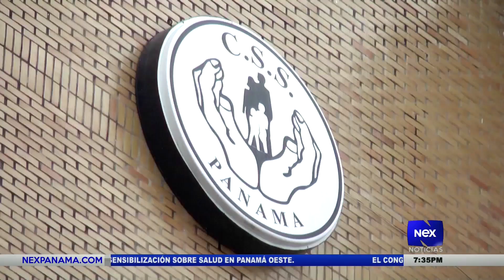Los infantes son los más afectados en temporada lluviosa, según Asesor del MInisterio de Salud